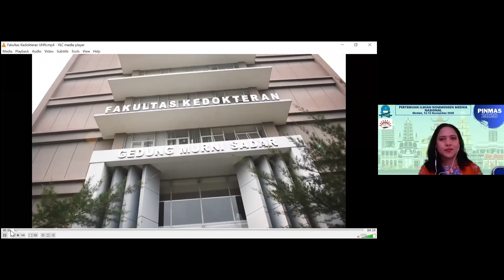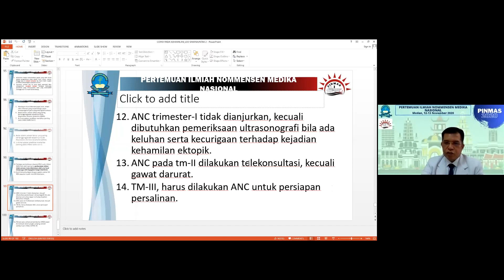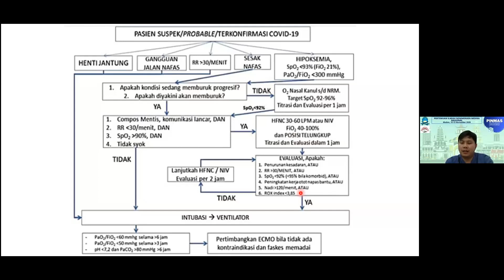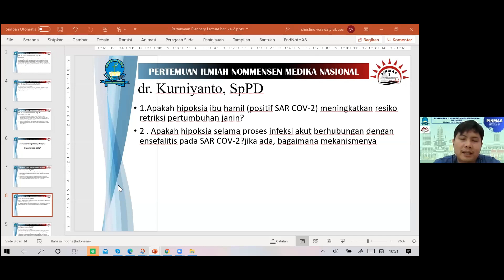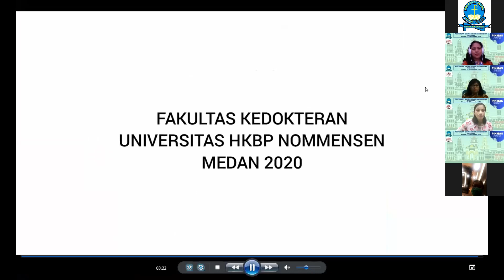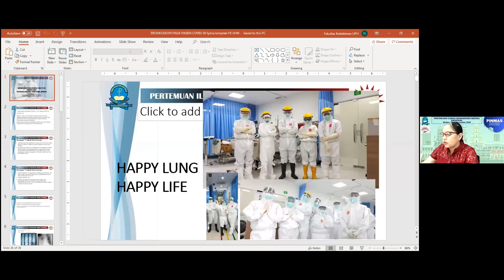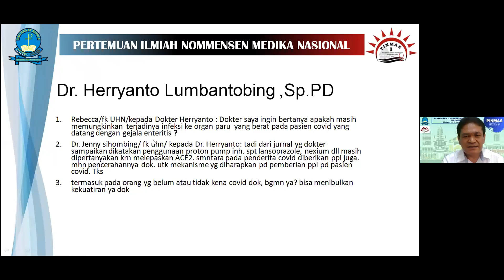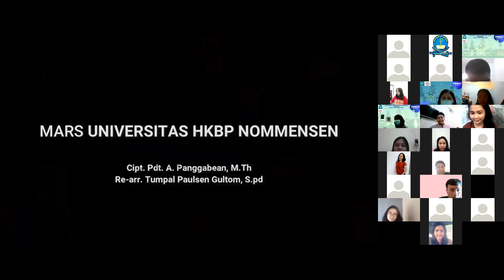Pertemuan Ilmiah Nommensen Medika Nasional 2020 Hari Kedua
Pertemuan Ilmiah Nommensen Medika Nasional (PINMAS) 2020
Hari Kedua
Jumat, 13 November 2020
Fakultas Kedokteran Universitas HKBP Nommensen Medan
Follow kami di :

Salam,

Pro Deo Et Patria
Untuk Tuhan dan Ibu Pertiwi